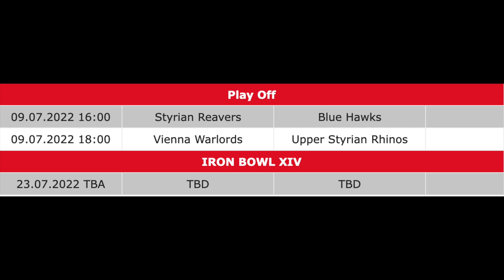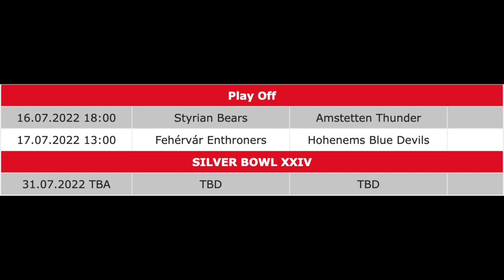Football Talk: Das Wort zum Sonntag vom 4.7.2022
Die Entscheidungen im Grunddurchgang sind gefallen, in der AFL leider ohne Bilder vom alles entscheidenen Spiel. Die gabs dafür vom College Football auf der Hohen Warte, wo der vermisste Bär steppte.

Über Siege und Zuschauer freuten sich auch die beiden heimischen ELF-Teams, die weiter auf der Erfolgswelle surfen.